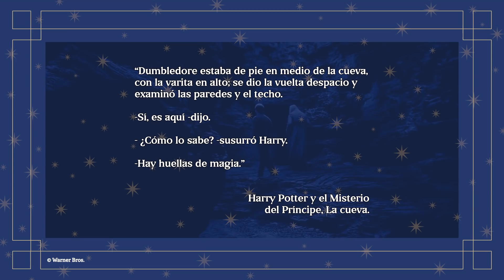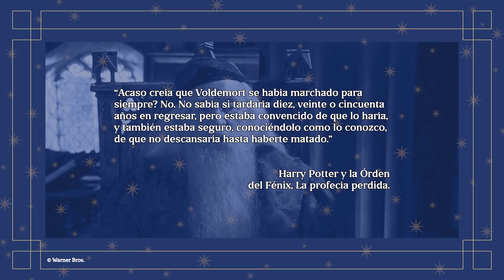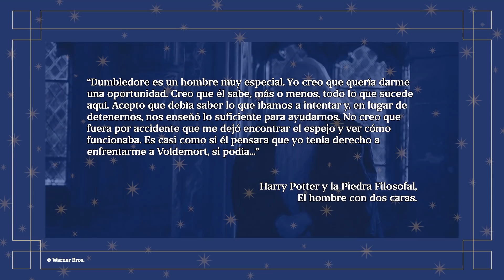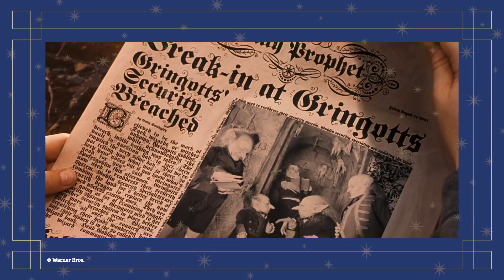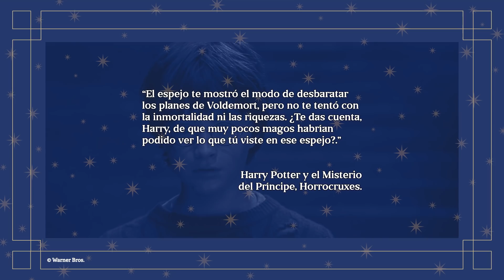¿Cómo consiguió HARRY POTTER la PIEDRA FILOSOFAL? | Teoría Harry Potter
¿Alguna vez se han preguntado cómo Harry Potter consiguió tan fácil la Piedra Filosofal? ¿Nunca se les ha hecho raro que tres niños de 11 años pudieran superar siete obstáculos que estaban protegiendo el objeto que podría traer de vuelta al mago oscuro más poderoso de todos los tiempos? ¿Cómo Albus Dumbledore nunca sospechó del profesor Quirrell? ¿Lo había planeado todo?

En la reunión de hoy vamos a descubrir cómo logró Harry Potter conseguir la Piedra Filosofal.

EN ESTE VIDEO:

00:00 - ¿Cómo pudieron tres niños de 11 años superar los obstáculos de Dumbledore?
01:05 - ¿Qué planeaba Quirrell?
02:07 - Todo lo que sabía Albus Dumbledore
03:36 - ¿Por qué esconder la Piedra Filosofal en Hogwarts?
04:27 ¿Dumbledore quería poner a prueba a Harry?
05:37 - ¿Por qué era tan importante la amistad entre Hagrid y Harry?
07:35 - La Capa de Invisibilidad y el Espejo de Oesed
08:29 - ¿Por qué la detención en el Bosque Prohibido?
09:39 - Las pruebas estaban hechas a la medida
13:16 - ¿Por qué harry consiguió la piedra al mirar en el espejo?
14:19 - ¿Piensan que Dumbledore planeó todo?

PARA CUESTIONES DE TRABAJO:
Pueden mandar una lechuza a: